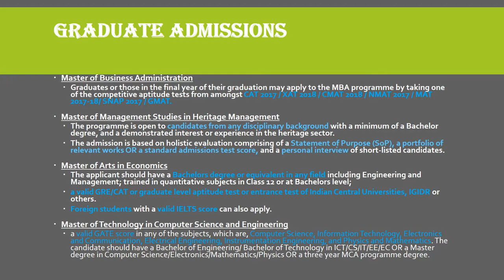Ahmedabad University | ADMISSIONS UPDATE 2018 | PART 9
Ahmedabad University is a private, non-profit university that offers students a liberal education focused on research and interdisciplinary learning.

Admissions to UG&PG courses is open.